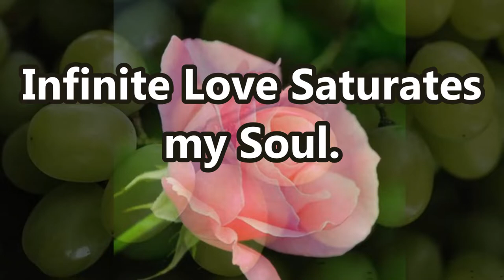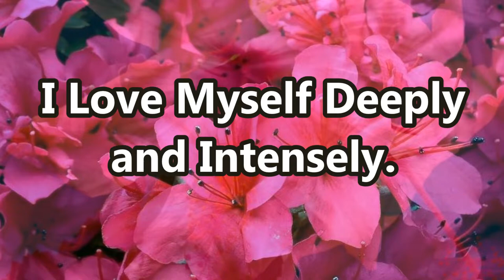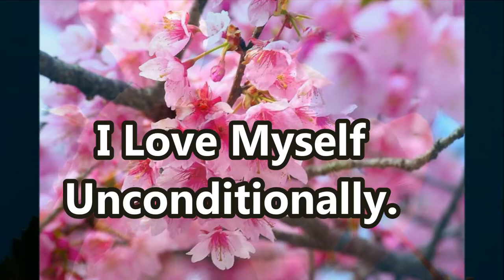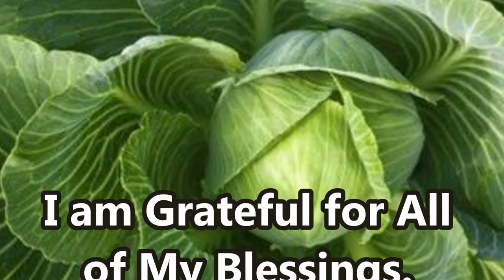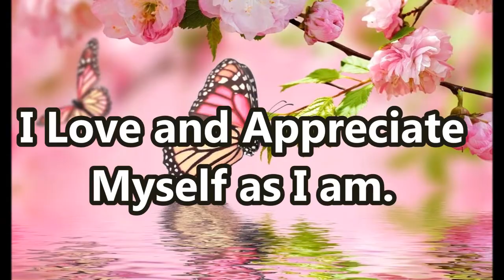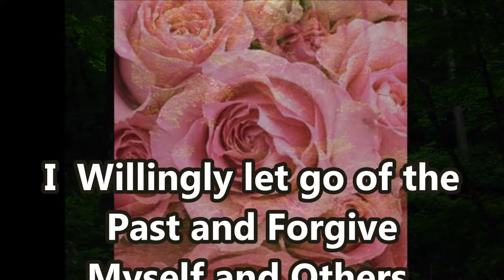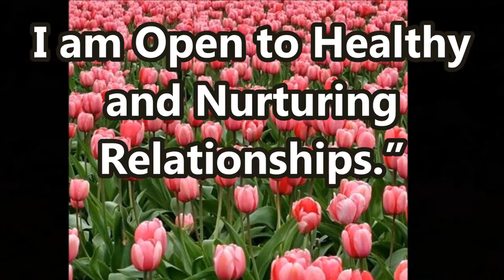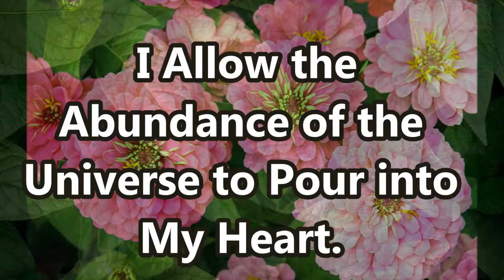Heal Your Heart Chakra Affirmations Meditation